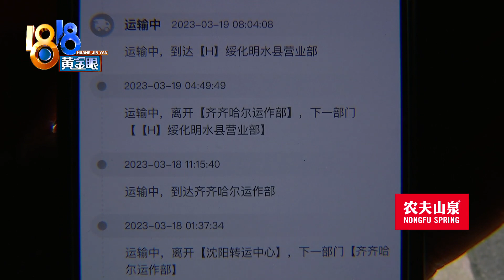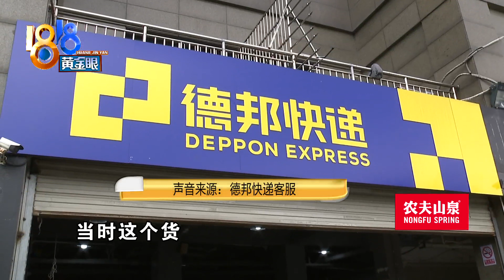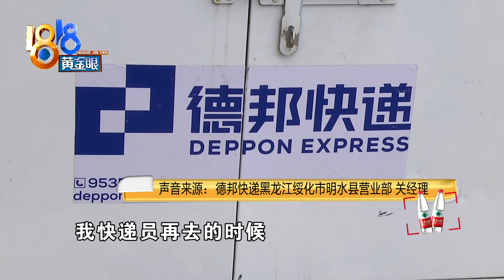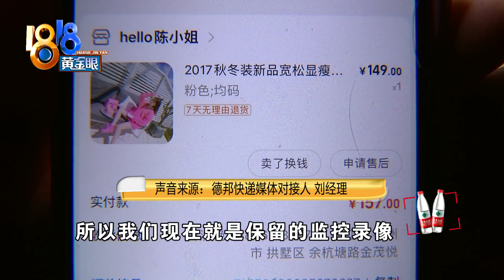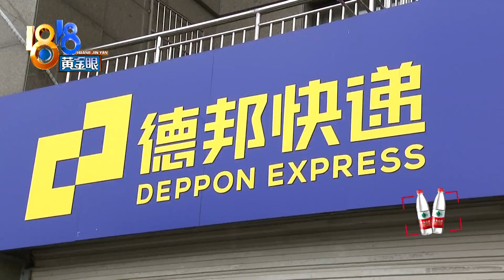【1818黄金眼】20多件冬衣从春天寄到秋天，“签收”后不见了？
小曹反映，春天来临的时候，她将冬装和不常用的衣服寄回东北老家，收件人是她妈妈。包裹信息显示已由本人签收，营业部负责人表示说收件人来取过，可小曹的妈妈说：没瞅着快递，监控也调不出来。

新闻标签：